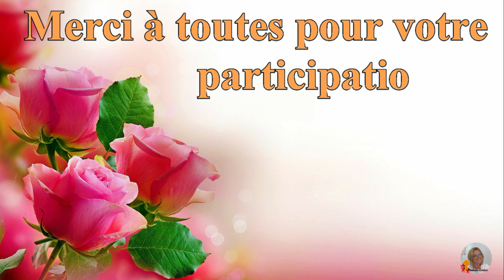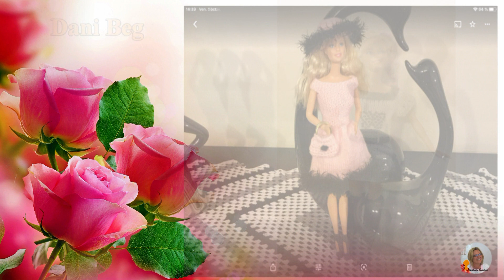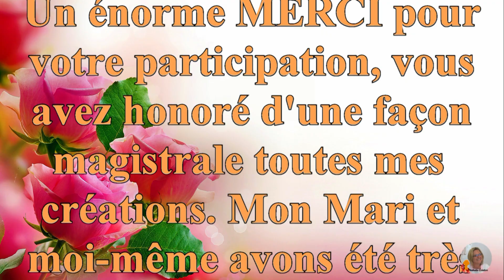🔎 Vitrines des Abonnées (és) | 👗 Vos réalisations 🌞 TOME 5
Bonjour afin de vous remercier de votre suivi, voici le tome 5 de vos réalisations à base de mes tutos. J'ai reçu de nombreux mails et photos et je vais être obligé de faire un Tome 6. A très bientôt
📘 Retrouvez mes livres à cette adresse